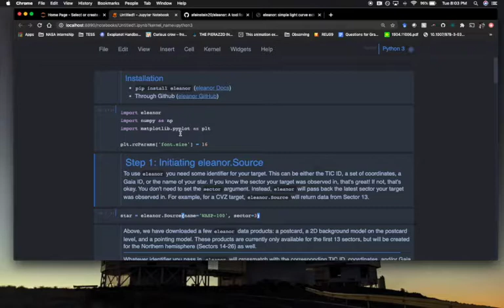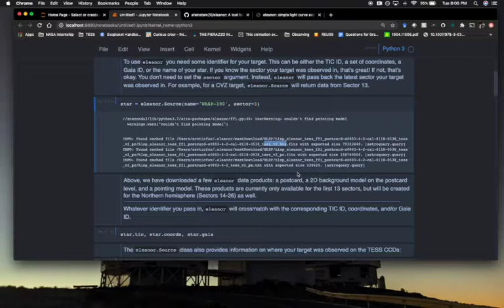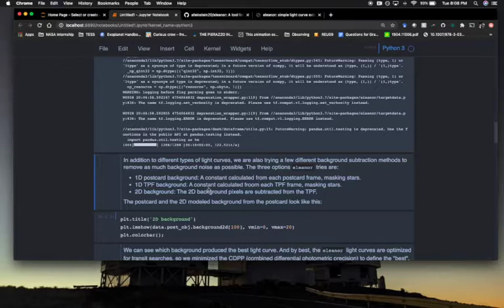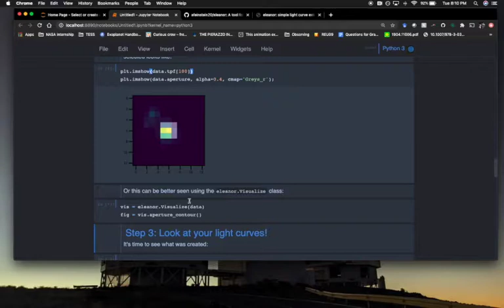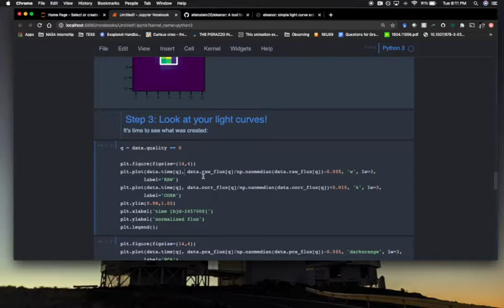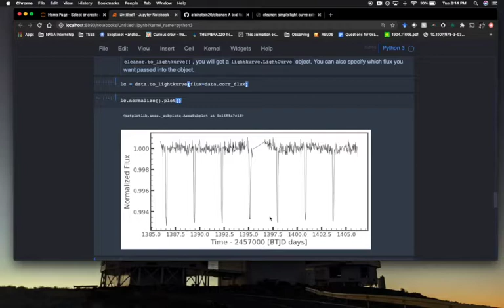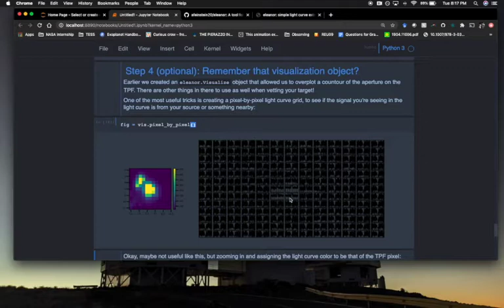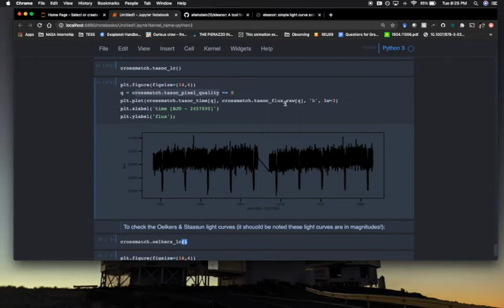online.tess.science eleanor demo